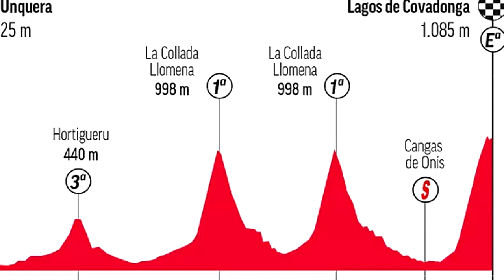ENTREVISTA A SUPERMAN LOPEZ DESPUES DE LAGOS DE COVADONGA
EGAN ATACA PRIMOZ LE SIGUE LA RUEDA A 60 KM PA LA META. EGAN REVIENTA Y ROGLIC GANA LA ETAPA 17 LAGOS DE COVADONGA. MAS Y SUPERMAN ESTAN EN EL PODIO